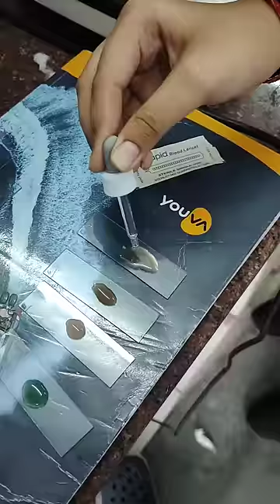Physiology Practical 🩸Blood Group🩸mbbs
Hey, this is vinay  (MBBS FIRST YEAR) and

🔥I am 19 year old🔥 ( studied from JNV Bilaspur)  Chhattisgarh .

Here you find a lot of videos related to
🔥 Journey of my life 💗 / Vlogs
🔥Tips &Tricks for NEET
🔥Motivation